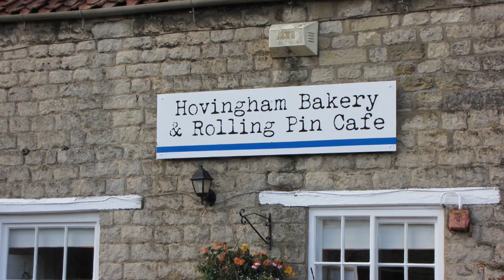Teapots on Tour Grand Finale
Re uploaded due to quality issues and also extended